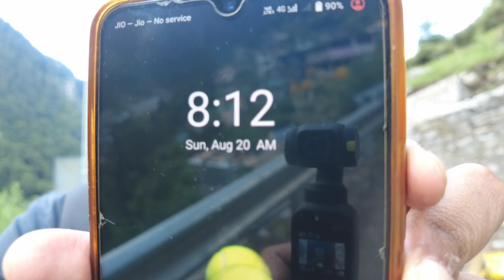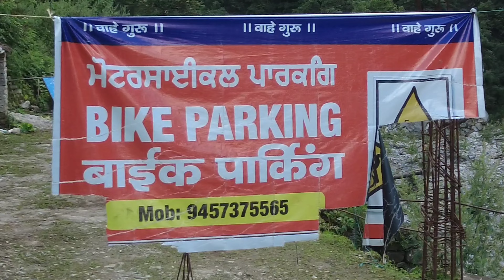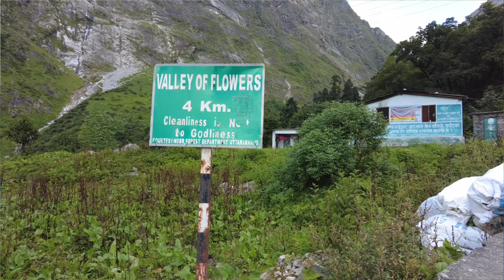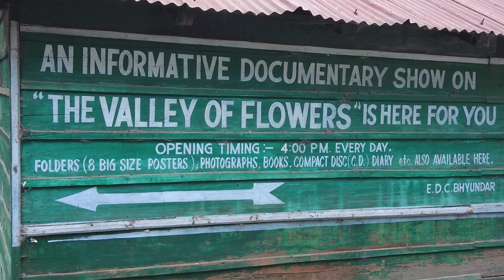গোবিন্দ ঘাট থেকে ঘাঙ্গারীয়া পায়ে হেঁটে। Gobindghat to ghangaria trek | valley of flowers trek 2023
গোবিন্দ ঘাট থেকে ঘাঙ্গারীয়া পায়ে হেঁটে, Gobindghat to ghangaria trek , valley of flowers trek 2023 , Gobind ghat to gobind dham trekking , Valley of flowers 2023, Hemkunt sahib yatra 2023, uttarakhand monsoon trek , monsoon trekking 2023

Gobind ghat to Ghangaria
Distance - 14 KM approx
Gobind ghat to Fulna - 4 km by shared car
fare - 50/- per person
Fulna to ghangaria - 10 km by trekking
Time taken - approx 9 hr.

Stay at Ghangaria :-
Hotel Shyam Palace
Govind Dham, Ghanghriya
Chamoli , Uttarakhand
Double Bed room - 450/- per night. (for single occupancy and off season )
Restaurant facility - Available.
More budget are available around gurudwara.

Thanks & Regards
Mon Bhromor
Travel Time Stories